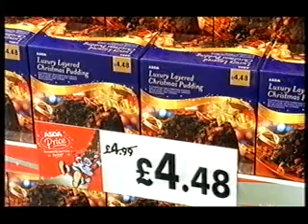Carlton Adverts 2000 (9)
Adverts for Nokia, Airwaves, Nivea, Asda, Babyliss, Pringles, Baileys, Chatback, and a trail.